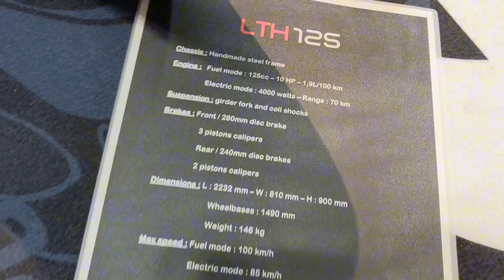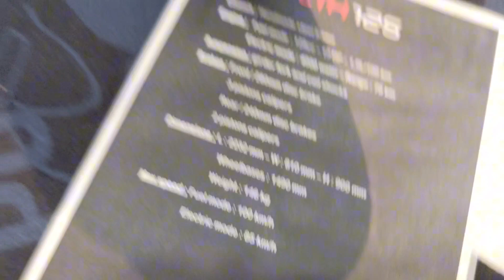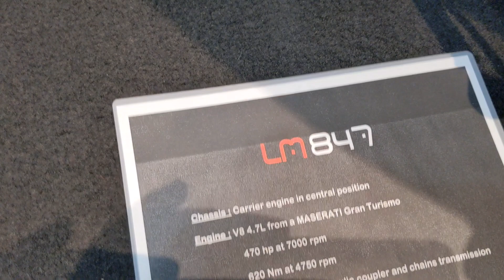2024 UNBELIEVABLE PRESENTATION😮 EICMA